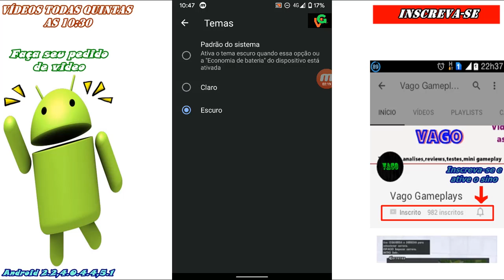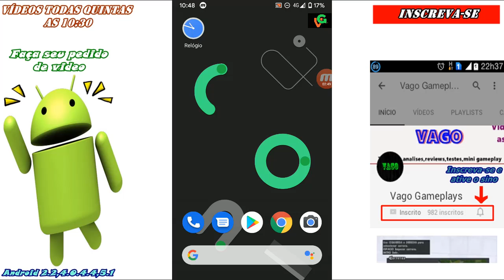Como ativar tema escuro no Google Chorme Dica fácil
No vídeo de hoje temos um vídeo da nossa série Dica fácil , se você não conhecer essa série de estará passando um aviso ou anúncio na tela mostrando como funciona , e nesse # de hoje temos o vídeo de como ativar modo escuro no Google Chrome apoieessaideiadicafacil gostou deixar o like se inscreva e ative o sino